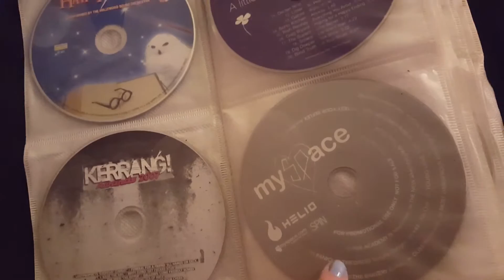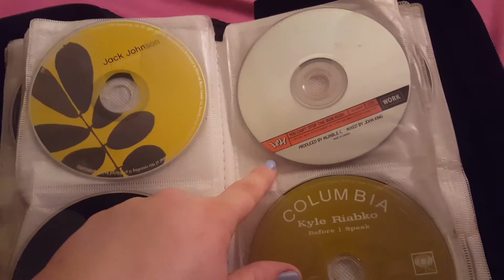Nostalgia Trip: Old CDs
Mom found my old cd case. These range from when I was about 11-22. Do you recognize any of these?